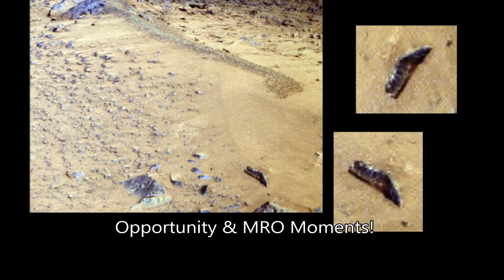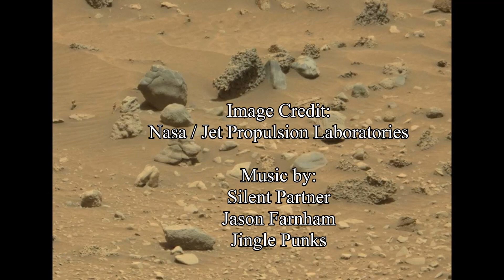Mars Curiosity Rover Sol 1000 - 1080 - Bizarre Morphology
Getting caught up on the past few months while the rover has been very slow.  Not much coming in from JPL.   There has not been much to discuss.  Here are a few images that got my attention.